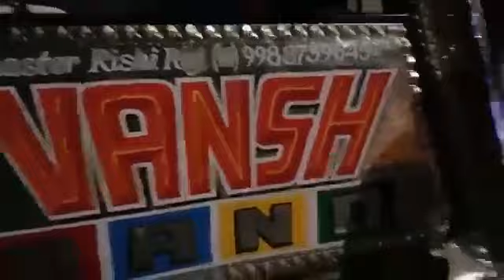Durga band Chandigarh 45 Sector